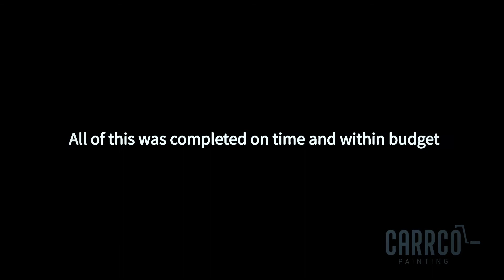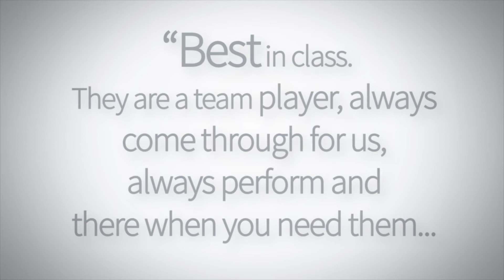Carrco Painting -Texas Rangers